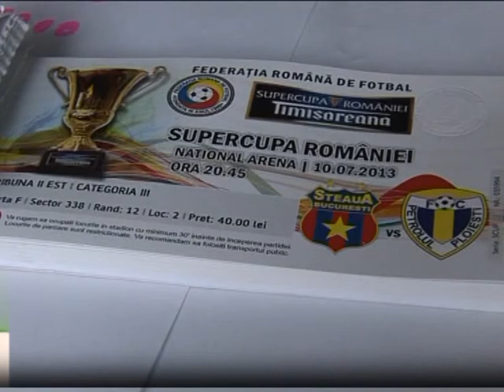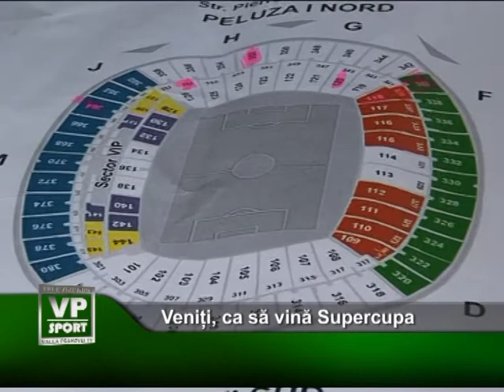Veniti ca sa vina supercupa